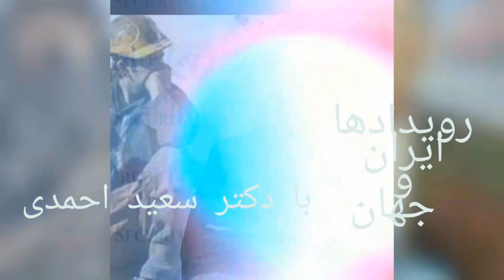ابهام در رهبری جنبش مردم ایران برنامه ای از دکتر سعید احمدی